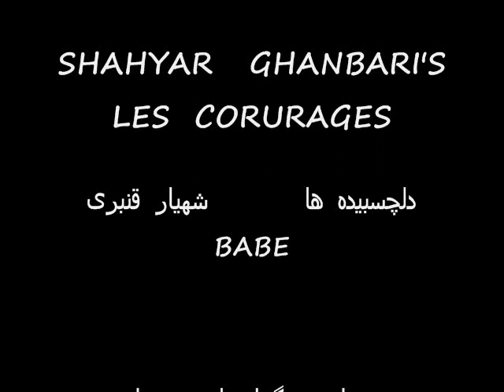Shahyar Ghanbari's BABE- All Rights Reserved - (C) 2012 - L C R 2000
From My  Recent Album : Les COEURAGES   : DELCHASBIDEH HA !